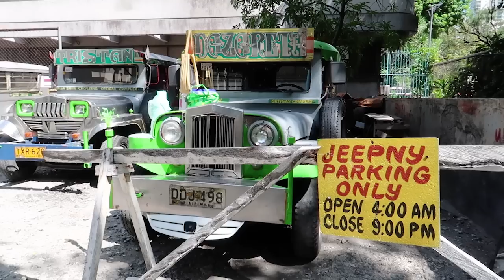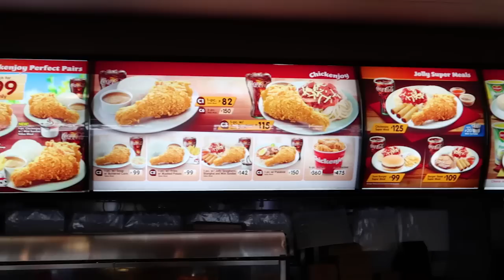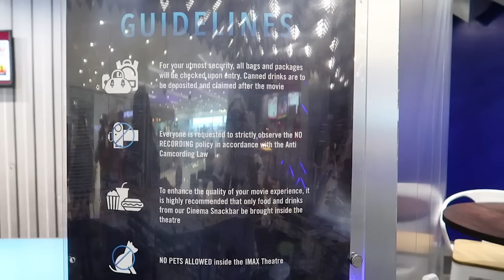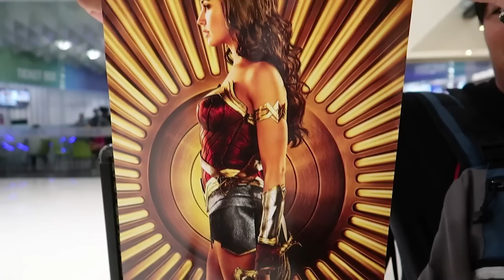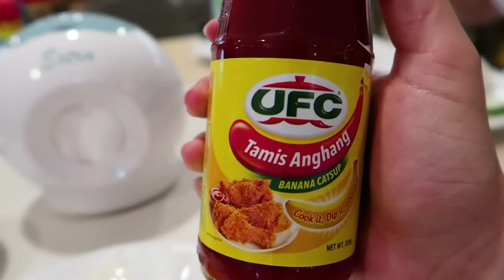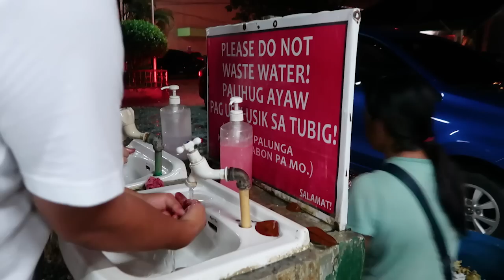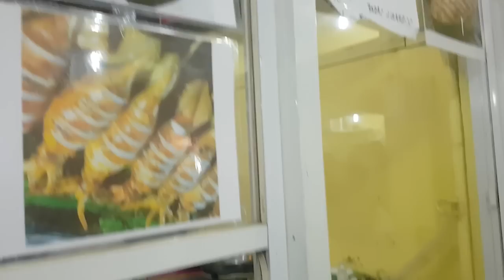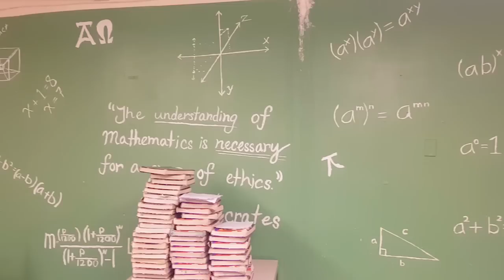Najbardziej turkusowa woda na świecie! Miesiąc w raju - vlog Filipiny + Guam Agnieszka Grzelak Vlog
Jak z każdej podróży przygotowałam dla Was vlog, w którym zobaczycie jak w 25 dni próbuję wielu sportów ekstremalnych, skaczę z wodospadu, nurkuję, jeżdżę skuterem i wiele innych! Poznacie też Johna i Jo, którzy zaprosili mnie do siebie i pokazali ich rodzinny dom na Filipinach i ich na Guamie 😄

Ściskam!
Agnieszka Grzelak